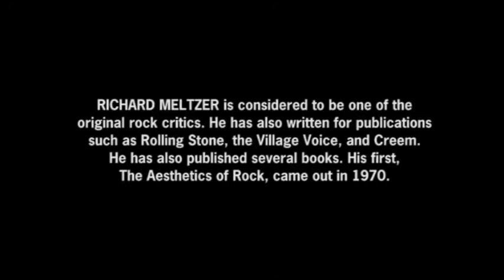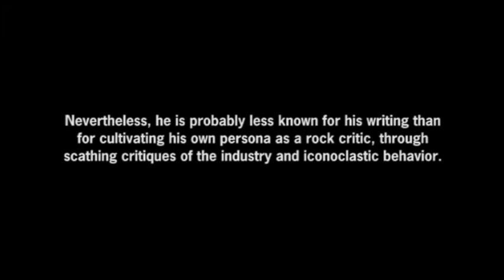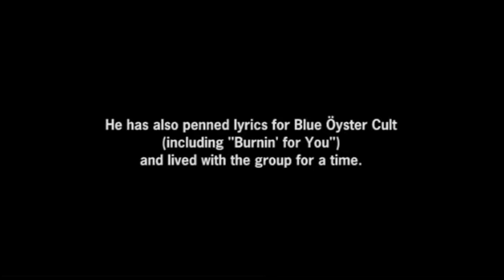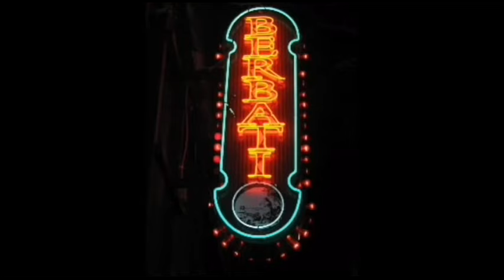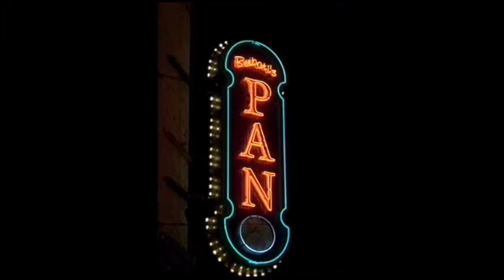Guided By Voices - Berbati's Pan - Portland, Oregon 11/16/2004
Footage (almost complete) of a show from the Guided By Voices 'Electrifying Conclusion Tour' shot at the now defunct Berbati's Pan in Portland, OR on November 16th, 2004. The entire show (minus 2 songs) ... almost 3 hours of GBV debauchery caught on tape.  We are releasing this as-of-now unseen footage in celebration of Robert Pollard's 60th birthday.  Happy Birthday, Bob!

Slideshow Intro.
Richard Meltzer (edit)
1.   Run Son Run
2.   I Drove A Tank
3.   Sad If I Lost It
4.   Pendulum
5.   Subspace Biographies
6.   Gold Star For Robot Boy
7.   Sleep Over Jack
8.   Skin Parade
9.   Squirmish Frontal Room
10.  Everybody Thinks I'm A Raincloud (When I'm Not Looking)
11.  Beg For A Wheelbarrow
12.  Do The Earth
13.  Choking Tara
14.  Exit Flagger
15.  Redmen And Their Wives
16.  Buzzards And Dreadful Crows
17.  Girls Of Wild Strawberries
18.  Gonna Never Have To Die
19.  Tropical Robots
20.  I Am A Tree
21.  My Impression Now
22.  Demons Are Real
23.  Sons Of Apollo
24.  Queen Of Cans And Jars
25.  Window Of My World
26.  Cut-Out Witch
27.  Bull Spears
28.  It's Only Natural
29.  Drinker's Peace
30.  Alone, Stinking And Unafraid
31.  Things I Will Keep
32.  Glow Boy Butlers
33.  Navigating Flood Regions
34.  Back To The Lake
35.  Game Of Pricks
36.  Tractor Rape Chain
37.  Johnny Appleseed
38.  Secret Star
39.  I Am A Scientist
40.  Don't Stop Now
41.  Murder Charge
Encore #1
42.  A Salty Salute
43.  The Best Of Jill Hives
44.  Dayton, Ohio-19 Something And 5
45.  Pimple Zoo
46.  Chief Barrel Belly
47.  Unleashed! The Large-Hearted Boy
48.  Postal Blowfish
49.  He's The Uncle
50.  Watch Me Jumpstart
51.  Glad Girls
Encore #2
52.  Bulldog Skin (missing)
53.  Get Under It (missing - audio during credits)
54.  Matter Eater Lad
55.  Trap Soul Door
56.  Motor Away (missing)
57.  Credits

Video production by Fast Atmosphere